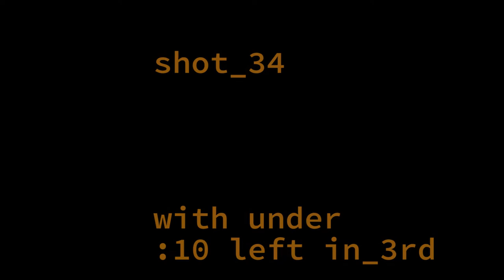PeeWee 'A' - Heat vs Bears - MOJO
Video of all my SOG in consecutive order from almost a month ago against the California Bears. It was our second match-up and we really wanted to smoke them this time. However, even though we had a grizzly share of the games puck possession, their team won in the last 7 seconds. We even had a one point lead through 3 of their 5 points. This was also the first time all season long that our coach allowed one goalie to keep the net the entire 3 periods, and no one was sadder that me that we lost (5-4). I got the team furry MVP cap for my efforts and was thankful. Watch as the story unfolds to the end of the last period. Stephen's 'Crossfire' as soundtrack.